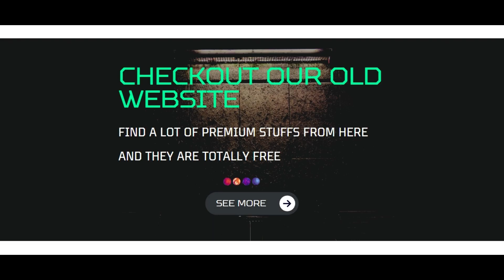Website For Unity Free Projects And Unreal Engine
Get Everything Totally Free From Our Website And Use Them In Your Game .